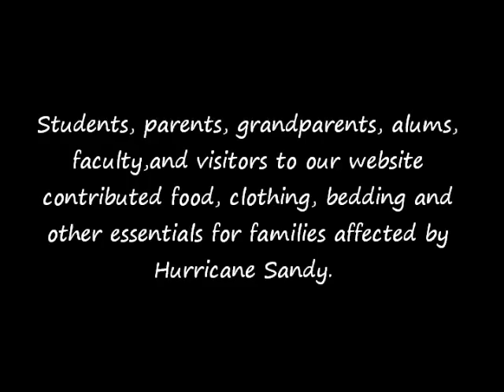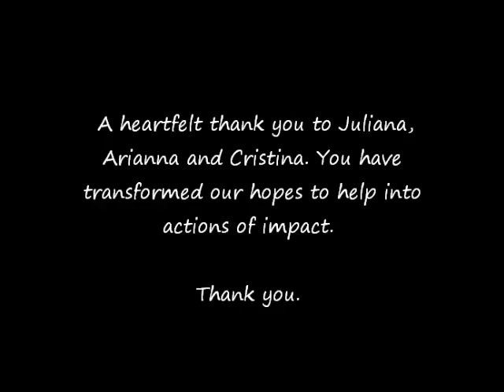Fenwick Students Helping Others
The Bishop Fenwick Community came together, under the direction of three caring students, to help the victims of Hurricane Sandy

Background music "I Look to You" by R. Kelly, performed by Paige, Fenwick Class of '16 and the MVMS Chorus